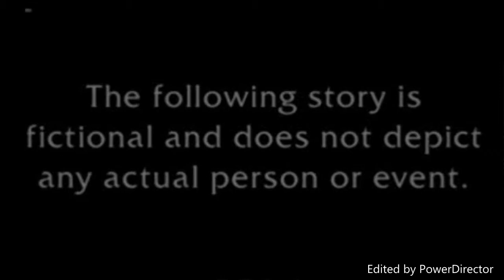(FAN MADE) Law & Order: LA - Season 2 (Version 12)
Celebrating 30 years of laworder

This is a fan-made intro for a proposed Law & Order: LA - Season 2.

(FAN MADE) Law & Order: LA - Season 2 will return on 15 Jul 2021.

Removed: Javier Esposito (Jon Huertas)

Added: Randel Peric (Pierre - Loup Rajot)